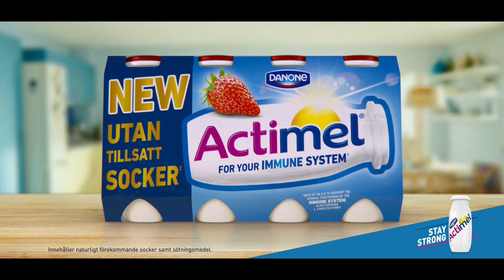Actimel staystrong - Daddy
Vi tror alla småbarnsföräldrar behöver lite pepp och extra ork, staystrong!